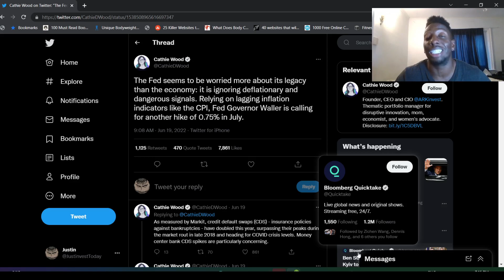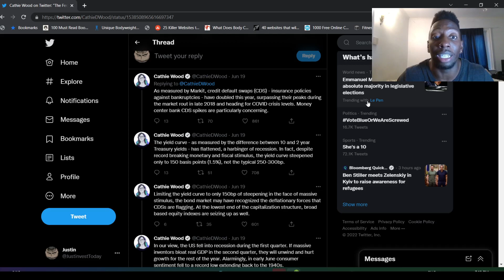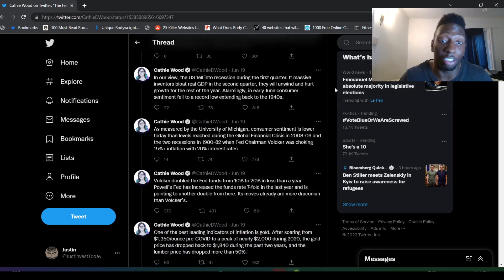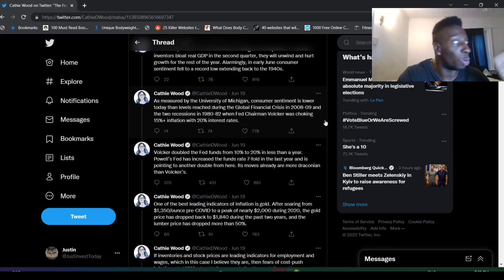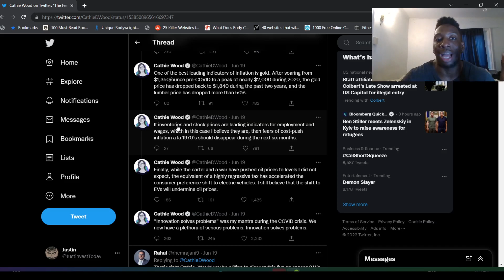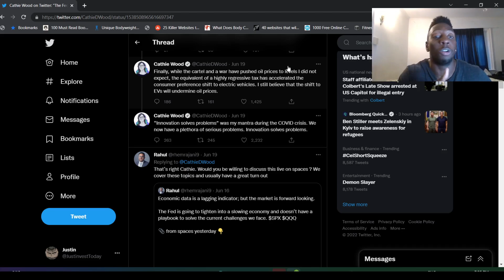Cathie Wood Twitter Rant About The Recession 2022/ Economy (Stock Market Crash)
Cathie Wood Twitter Rant About The Recession 2022/ Economy (Stock Market Crash). In this video, I talk about Cathie wood's twitter rant about how the fed is killing the economy and doing the wrong thing while inflation and interest rates are going up. Cathie Wood is worried about the stock market crash and the overall economy during this recessionary period. Will innovation solve the economic collapse of 2022?